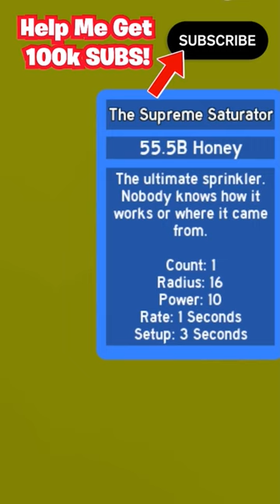NEW Sprinkler Price is HERE... In Bee Swarm Simulator!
TAGS *IGNORE*
vitamin delicious bee swarm simulator , skibidi toilet , blox fruits , gorilla tag , backrooms , sus , doors , doors roblox , mm2 , bee swarm simulator noob to pro , natro macro , how to get windy bee in bee swarm simulator , bee swarm simulator test realm , blue hive bee swarm simulator , white hive bee swarm , red hive guide , best hive color in bee swarm simulator  , blue hive guide , how to get balloons in bee swarm simulator , old bee swarm simulator , mythic aphid bee swarm simulator , fortnite